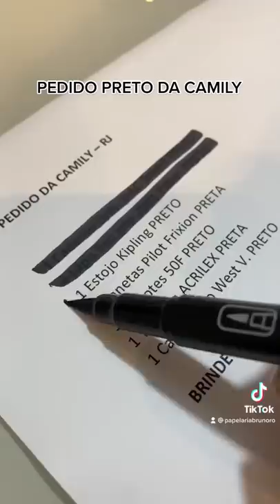reels shorts youtubeshorts tiktok carrossel paper